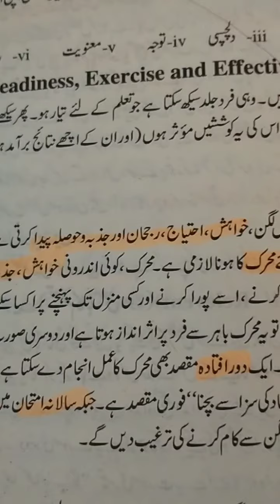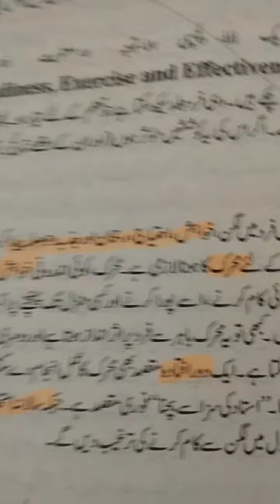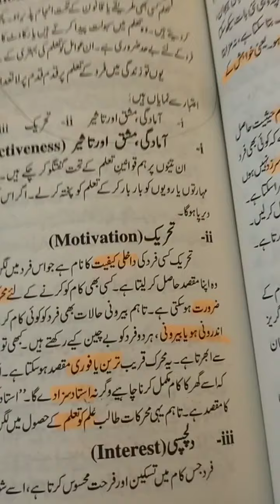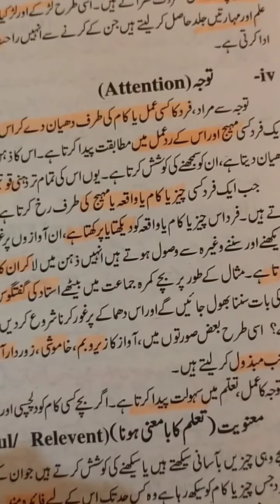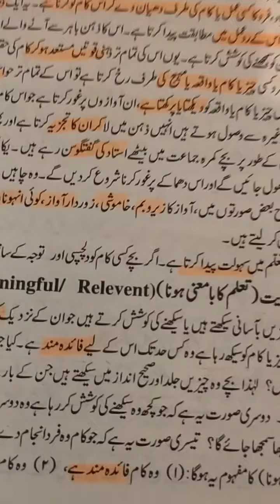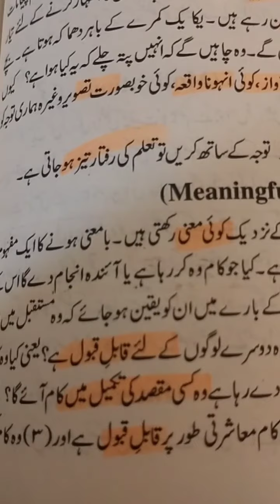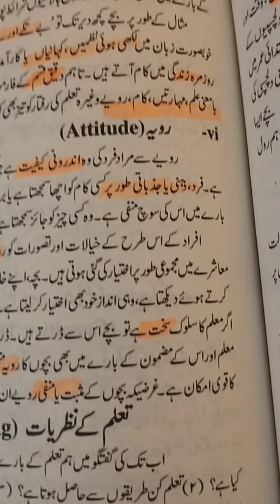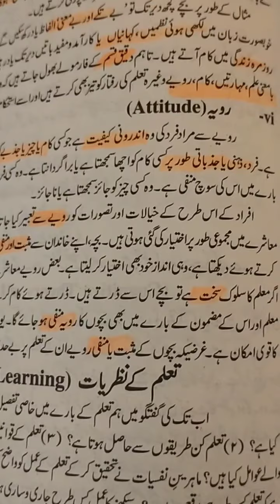F.A Education Part 1 lecture 34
Topic Learning